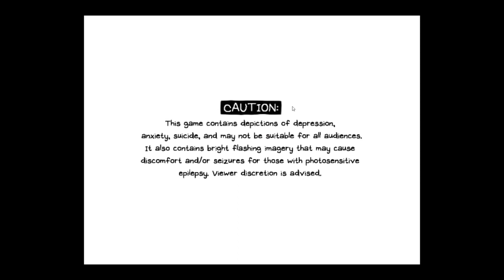Omori Moon Walk Dance Party + Spooky Spider Forest Part 7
Today we do a lot of side quests not as much progress into the main quest as I would have liked, but we get some cool quests and the highly coveted joke book. Oh and the Rare Bear starts smacking down everyone in one hit that was cool too I guess.